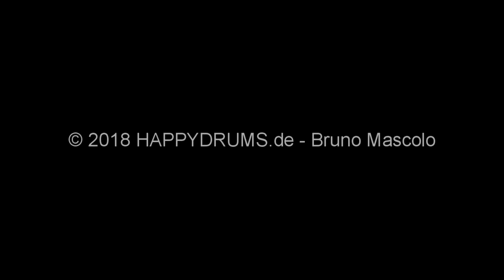Cajon Ayoub Groove Tutorial - Deutsch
Ein Tutorial mit einfachen Ayoub-Groove-Variationen für die Cajon. Ein passendes PDF mit den Noten hierfür gibt es

SCHLAGZEUG & PERCUSSION (Cajon, Congas...) LERNEN für Anfänger und Fortgeschrittene

Ich wünsche Euch viel Freude beim Musik Erleben und Lernen.

Bruno Mascolo - Ein Drummer für alle Felle

PS: Auch Schlagzeuger sind Musiker!